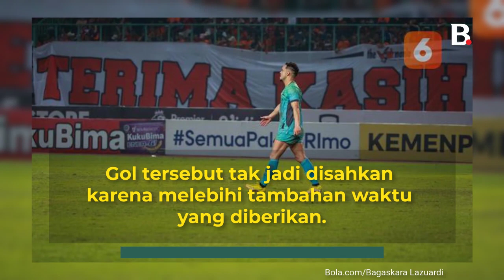Momen Kontroversial Gol Lulinha, Selamatkan Tuan Rumah Persija Jakarta di BRI Liga 1 2022/2023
Ada momen kontroversial menjelang berakhirnya laga pekan kesepuluh BRI Liga 1 2022/2023 antara Persija Jakarta melawan Madura United FC di Stadion Patriot Candrabhaga, Bekasi, Sabtu (17/09/2022) malam WIB. Lulinha yang sempat mencetak gol harus dianulir oleh wasit karena sudah terlebih dahulu mengakhiri laga.